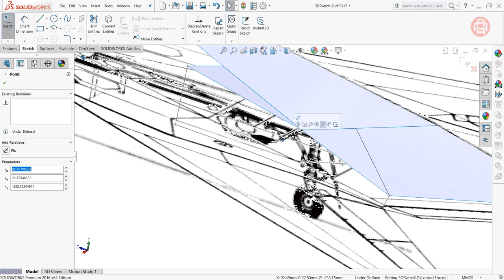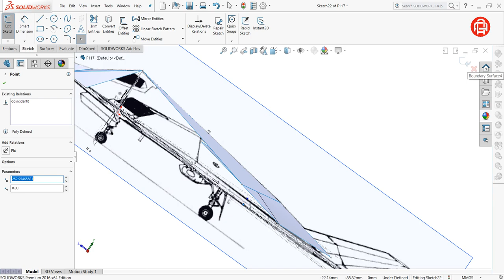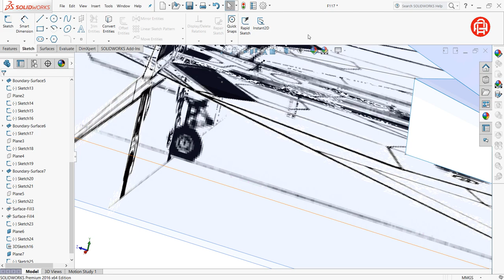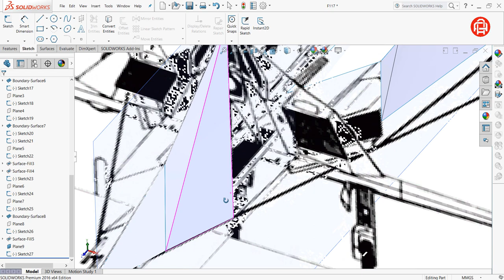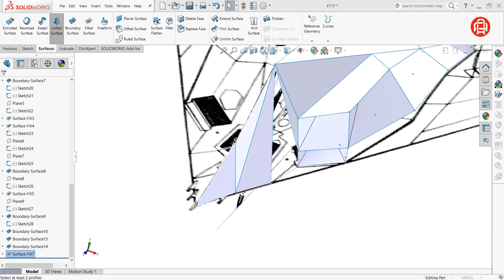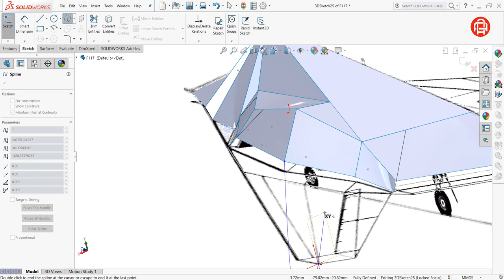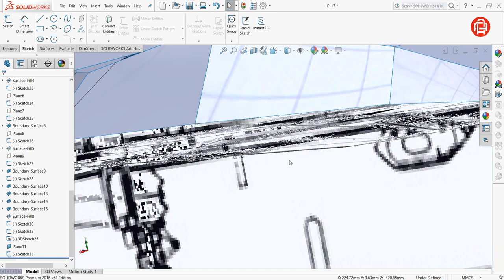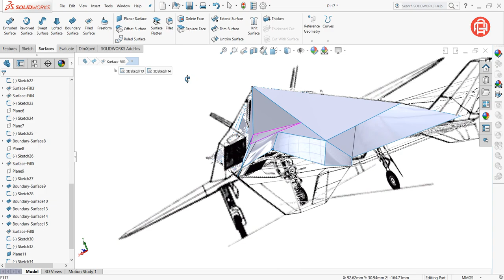F-117 Nighthawk Solidworks Modeling Tutorial | 4